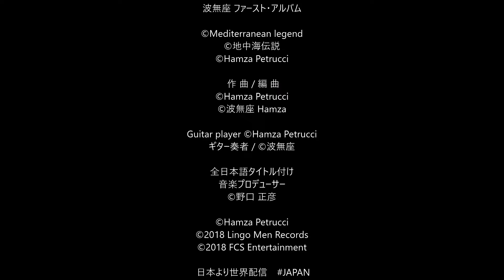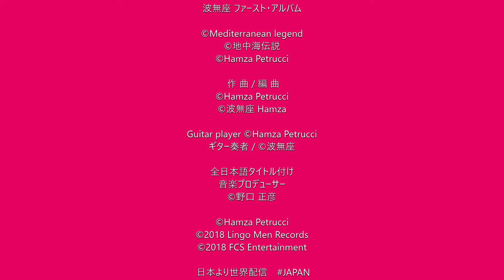波無座 1st #007 ビック_アイランド Big_Island M_V Hamza_Petrucci Masahiko_Noguchi 音楽プロデューサー 野口正彦